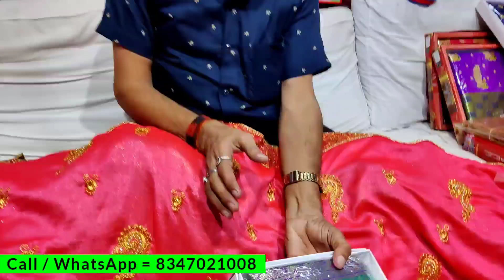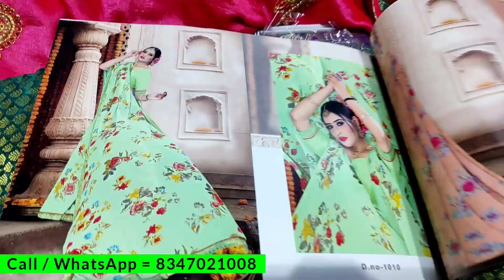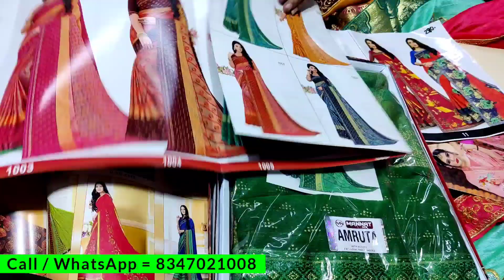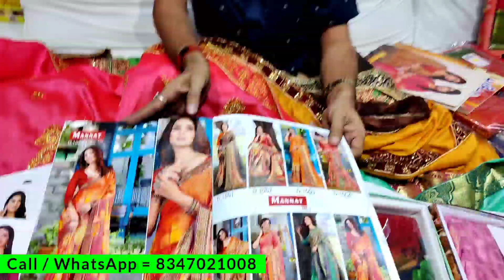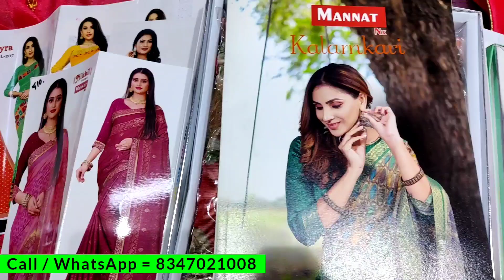सूरत मार्केट घूम लो फिर हमसे माल खरीदो || Best saree wholesaler in surat || box packing saree surat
Outlet Details 👇

Name = Kamdhenu Print

Address = Shop No.648 & 649, Vankar Textile Market (V.T.M.), Ring Road, Surat, Gujarat.

h\u0026m,H\u0026M plus,

सस्ती साड़ी
Surat market
Market guru
Banarasi saree
Saree wholesale market
Designer saree
H\u0026M plus
H\u0026m
China silk
कोरोना वायरस
Banarasi saree textile industry
India News
Breaking News
Market guru
Banarasi saree
Saree wholesale market
Designer saree
H\u0026M plus
H\u0026m
डिजिटल साड़ी